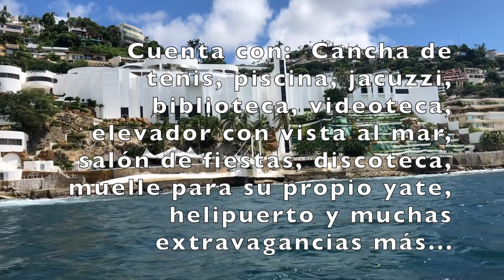LA CASA MA$$$ CARA DE ACAPULCO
Te presentamos una de las casas más espectaculares y caras de la espectacular bahía de Acapulco.